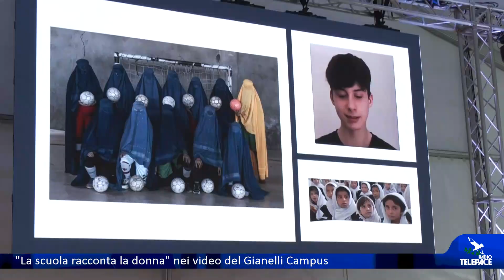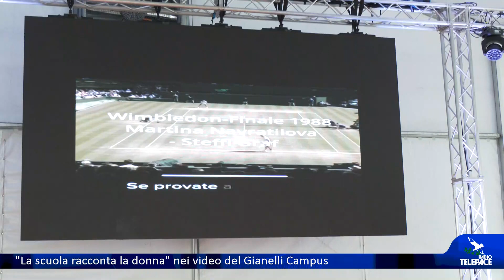"La scuola racconta la donna" nei video del Gianelli Campus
E' terminato in questi giorni il Festival della Parola di Chiavari. Anche quest'anno sono state coinvolte alcune scuole del territorio come ad esempio il Liceo sportivo Gianelli Campus che ha preparato alcuni video sul tema: “La scuola  'racconta' la donna: tante storie di lotte per la conquista dei diritti”.